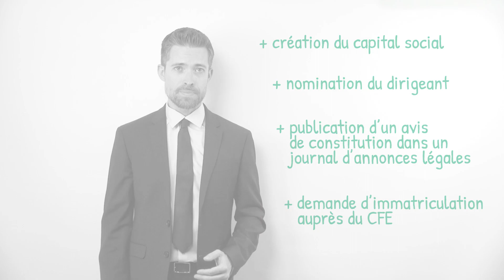Une société unipersonnelle, c'est quoi ? (définition, aide, lexique, tuto, explication)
Voici le sommaire de la video : Qu’est-ce qu’une Société Unipersonnelle ?

Quels sont les différents types de Sociétés Unipersonnelles ?

Quelles sont les étapes de la création d’une Société Unipersonnelle ?

Sujet : Julien Dupé
Rédaction : Carole Vergnes
Présentation : Mikael Buxton
Voix off : Chloée Bernos
Design : Gaëtan Lebaron
Réalisation : Florent Lahousse
Composition sonore : Grégoire Levillain